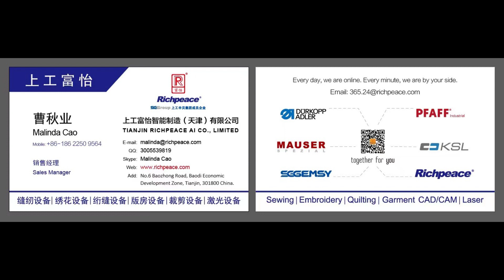MattressQuilts Quilting Machine of Richpeace Machine video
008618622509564